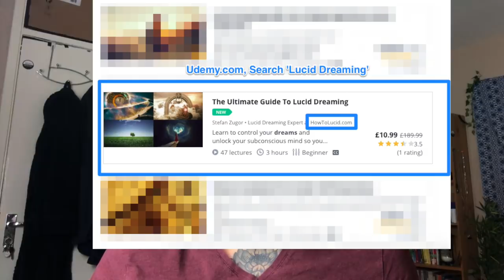Vitamin B6 And Dream Recall: THE TRUTH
✨ Here's my personal experiences with Vitamin B6 and dream recall. It's been said that taking Vitamin B6 will let you remember more dreams, have more VIVID dreams and more importantly, have more lucid dreams. Here's what I think and what I've experienced when taking vitamin b6 as a supplement.